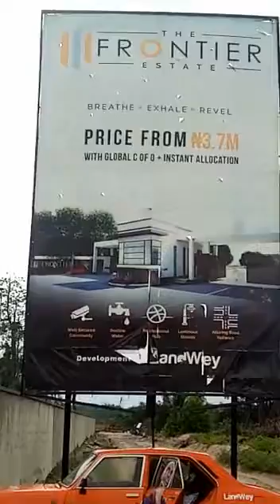Own a Home Now at Frontier Estate Loacated at Bogije (Call or Whatsapp The Landlady on 09096428129)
At FRONTIER , it's becoming a reality!

Own a home which inculcate luxury, serenity, comfort and style of the 21st century at affordable rate.

Located at Bogije, Frontier Estate is covered by C of O.

Price: 11,850,000

Call or Whatsapp The Landlady on 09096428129